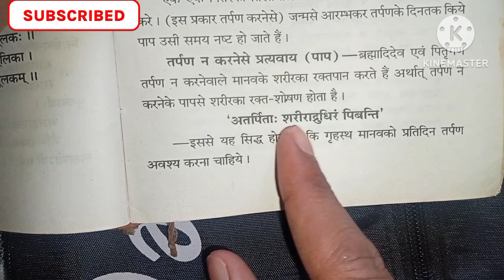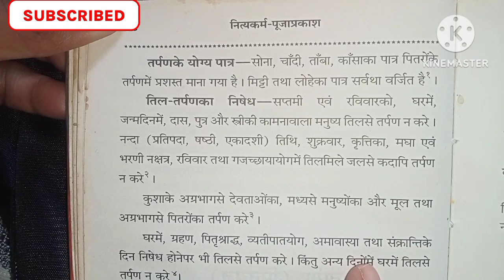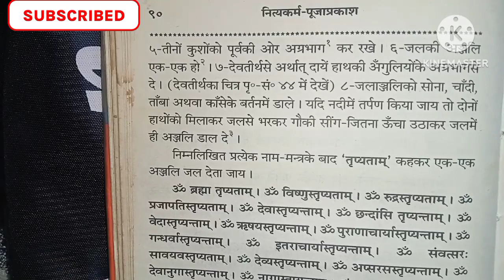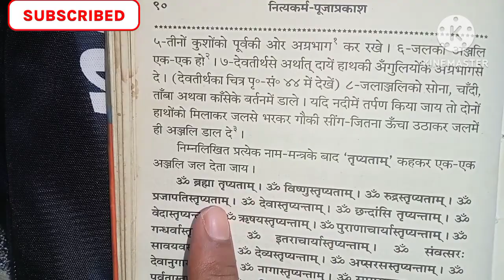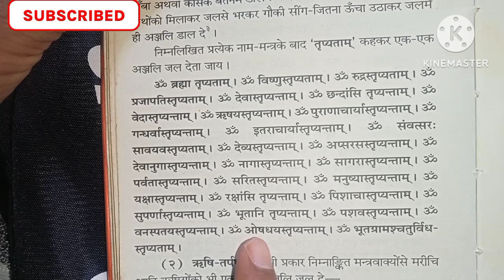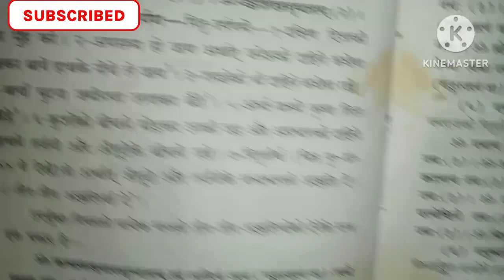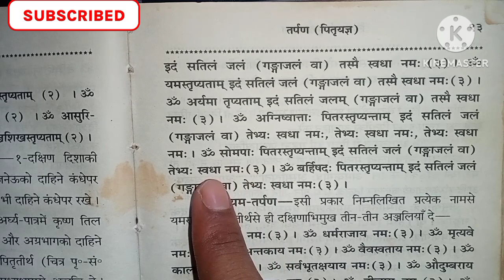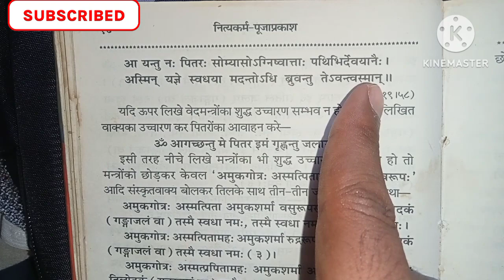तर्पण।देव तर्पण। पितृ तर्पण। ऋषि तर्पण।भाग-1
वीडियो को पार्ट 2 भाग 2 यहां देखें-